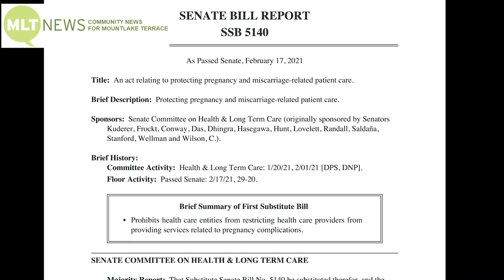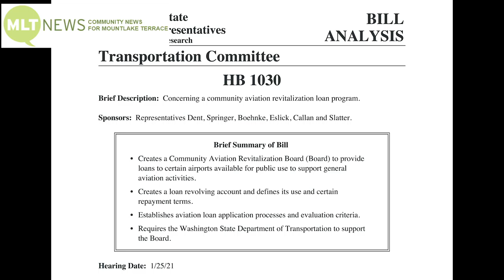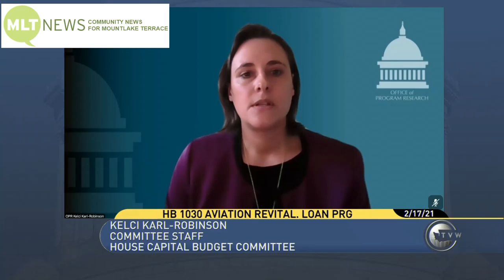MLTnews Daily Legislative Report (Feb. 17, 2021) – Pregnancy Complications / Airport Loans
MLTnews presents the Daily Legislative Report, covering the 2021 Washington State Legislature. On the Senate Floor, lawmakers debated Substitute Senate Bill 5140, which would prohibit health care entities from restricting services related to pregnancy complications. SSB5140 passed 29-20, moving onto the House for consideration. In the House Capital Budget Committee, lawmakers heard testimony on House Bill 1030, which would create a community aviation revitalization board to provide loans to airports.